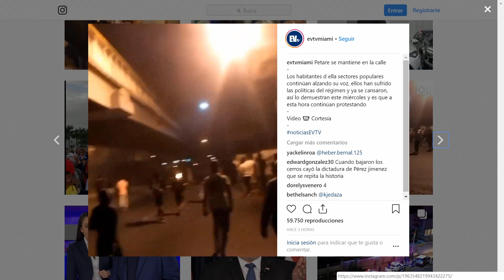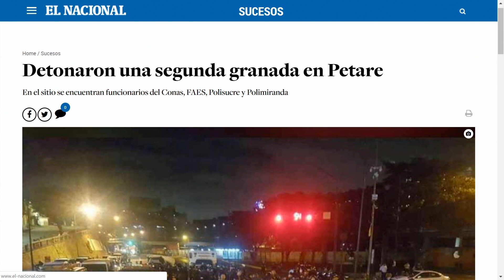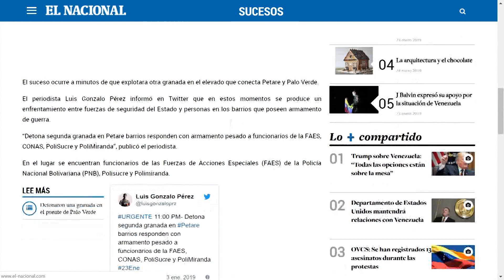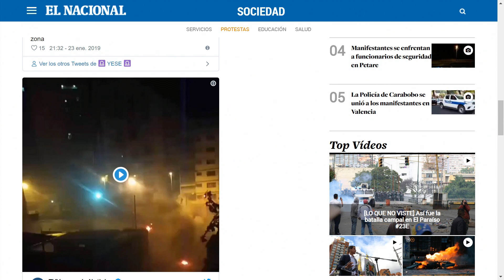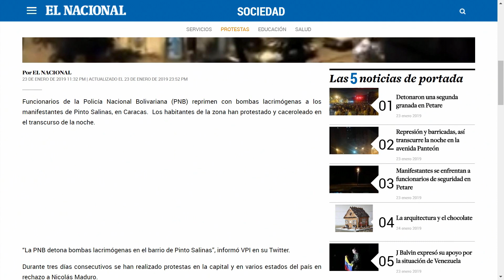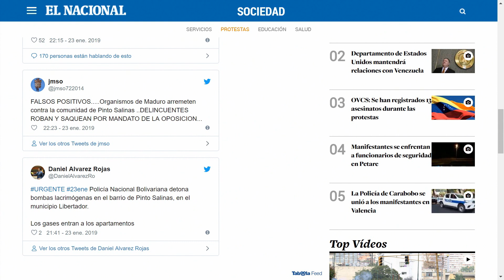Transmisión Especial EVTV - Waleska Manzi y José Pernalete - 23 de Enero de 2019